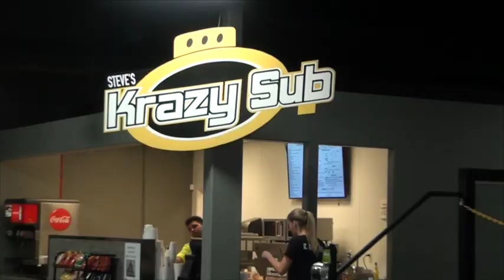Welcome to Krazy Air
Video tour of Krazy Air, the trampoline park and Steve's Krazy Subs shop in Mesa AZ.